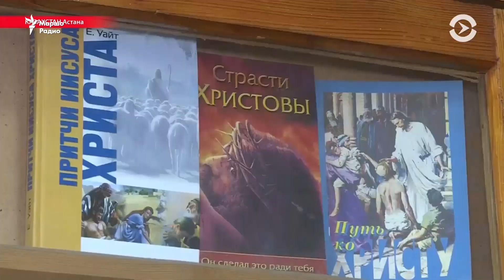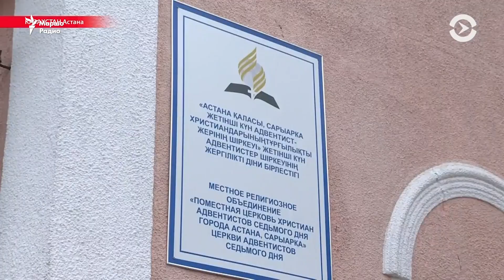Кегийрхой шаьш баха ца мега маьждиге а, килсе а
Кхиазхой, уллехь да я нана доцуш, я цаьрга хаттаза, буьтур бац маьждиге я килсе Казахстанехь. Ишта сацам кечбина пачхьалкхан парламенто.